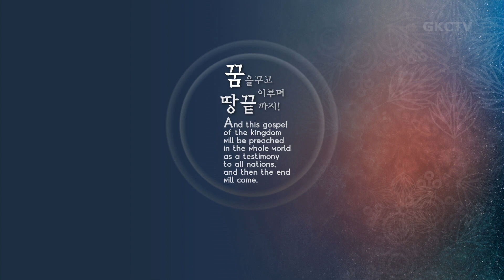[은혜한인교회] 일천번제 특별새벽기도 120522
" 나를 찾으라 그리하면 살리라 "
• 아모스 5-6장, 요한계시록 12:13-17
• 정태호 목사

GRACEMI.com | GKCTV.com